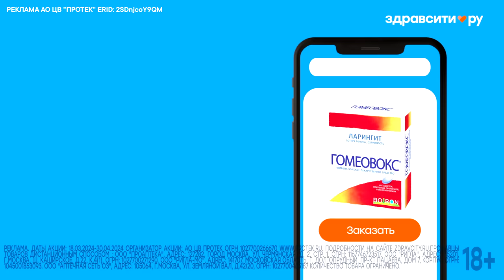ГИТАРИСТ в ЧАТ РУЛЕТКЕ встретил КРАСАВИЦ из РОССИИ | РЕАКЦИЯ ДЕВУШЕК на ГОЛОС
В этом видео: Гитарист "Хижина Музыканта" в чатрулетке встретил красавиц из России. Реакция девушек на голос и гитару. Возвращение рубрики "Пикап с гитарой".

Реклама. ООО «Волны Музыки», erid: 2VtzqxKYXK5
Реклама АО ЦВ "ПРОТЕК" Инн 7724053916 ERID: 2SDnjcoY9QM